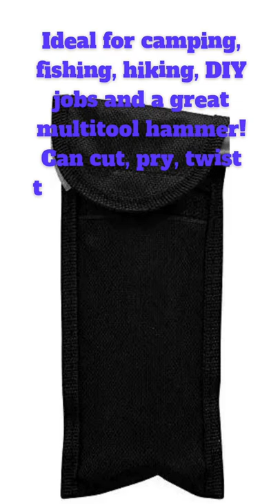Multi purpose tool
1.12 different tools in 1 :- Hatchet, Hammer, Pliers, Phillips head screwdriver, Mini wood Saw, Slotted point screwdriver, Wrench, Wire cutter, Nail file, Bottle opener tool.

2.Ideal for camping, fishing, hiking, DIY jobs and a great multitool hammer! Can cut, pry, twist the screw, open fire hydrant, saw wood, strong enough to shatter the glass curtain wall, cut the rope curtain in a dangerous escape etc.

3.This multi-functional tool set is made up of durable 2CR13 stainless steel with nonstick coating. Covered with smooth wooden handle to prevent hurting your hands.x

4.This multi-functional tool set is made up of durable 2CR13 stainless steel with nonstick coating. Covered with smooth wooden handle to prevent hurting your hands.

5. We assure you that due to any reason if you do not like our product or are not satisfied, we will always be here to help you out in every way possible. We will be happy to help you in whichever way possible